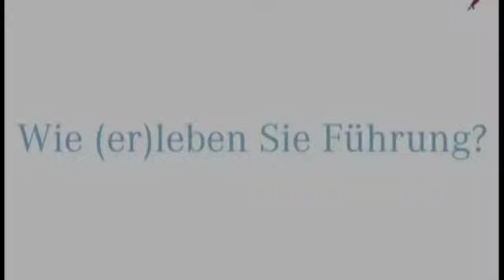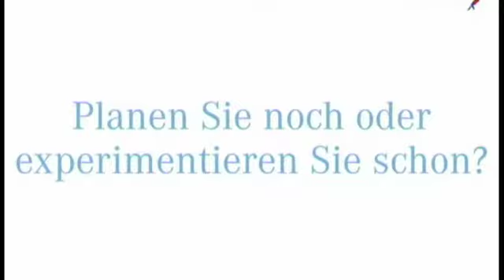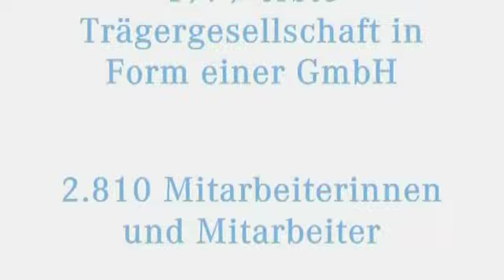Musterbecher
Musterbrecher:
Stefan Kaduk im Gespräch mit Franz J. Stoffer zum Thema Führung
Köln 2006